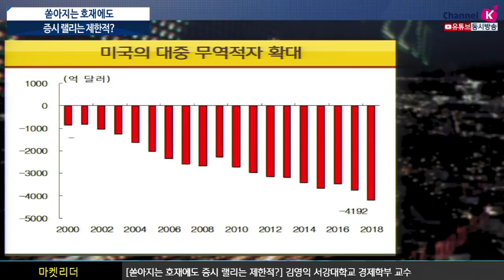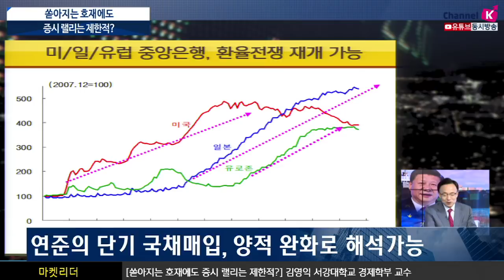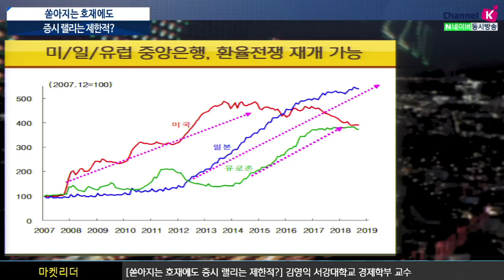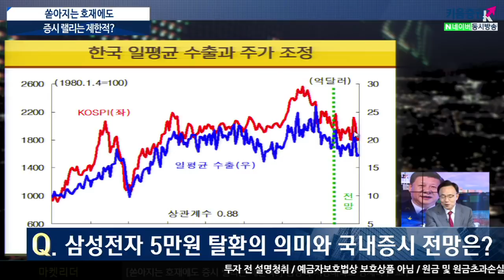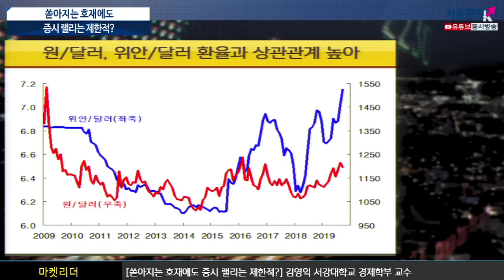[오늘의 추천콘텐츠][주식투자] 이진우의 마켓리더 / 쏟아지는 호재에도 증시 랠리는 제한적? (with. 김영익 서강대학교 경제학부 교수 /19.10.15)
스몰딜 합의 및 환율 협상, '문제는 디테일'
연준의 단기 국채 매입, 시사점은?
삼성전자 '5만원 탈환'…국내 증시 전망

미중 양국의 '1단계 합의' 어떻게 평가?
중국, 미국산 농산물 수입...환율 협상은 일단 단기적으로 위안화 약세 보일 것
김영익 교수가 진단하는 미국 경기
중국정부 구조 개혁 예상

단기적으로 미국 경기를 전망해본다면?

미국 제조업에 이어 내년 미국 서비스업도 경기 위축되면서 부진할 것 예상

조만간 다가올 경기 정점 반영 전망

미/일/유럽 중앙은행, 환율전쟁 재개 가능

양적완화 재개시 증시 추가 상승은 어려움 ​

「좋아요」와 「구독」잊지 말고 눌러주세요